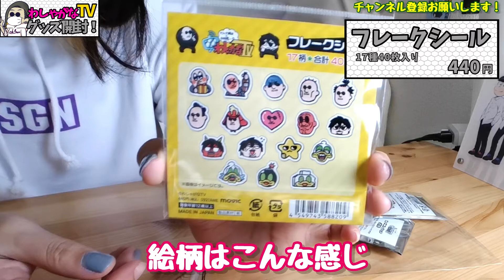【わしゃがなTV】予約してた商品が届いたので久しぶりのわくわくグッズ開封！！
▼購入品▼
わしゃがなTV 公式グッズ

・ホワイトパーカー
・フレークシール
・ピンズコレクション

▼おねえチャンネルとは？

不定期更新。
独身女ひとり暮らしのリアルな日々をのんびりマイペースに、観たら【ちょっとために】なるかも、しれない、そんな動画を作っています。
どうせ生きていかないといけないなら、楽しく！気楽に！マイペースに！
動画観てくれてありがとうございます。
また観に来てね^^

おねえショートムービー

▼音楽▼

▼Purchased Product ▼
Official WASHER Gana TV Goods

·White hoodie
·Flake seal
·Pins Collection

▼ What is the older sister channel?

Unscheduled updates.
I'm making videos like that that might be helpful if I watch the real days of living alone at my own pace.
If you have to live anyway, have fun!Take it easy! Take it easy!
Come and see me again^^

Hey, short movie.

Speechless TV
Unsealing Goods
Goods Introduction

▼ 素材 ▼
Niconi Commons

▼ 音楽 ▼